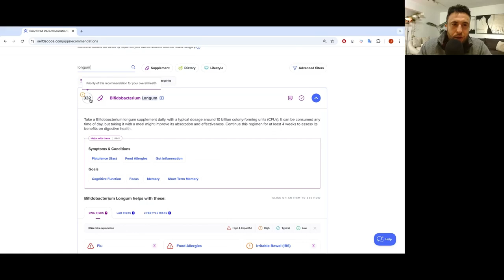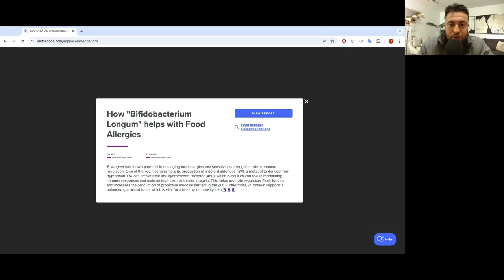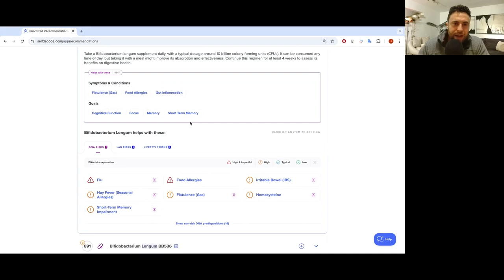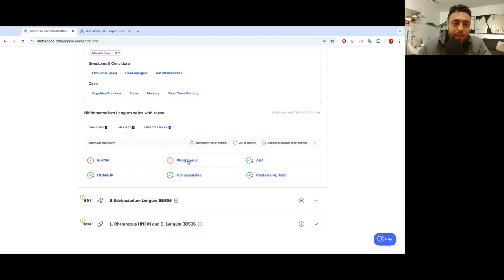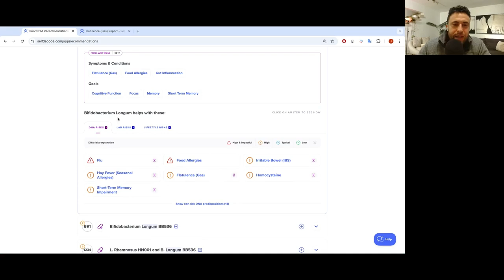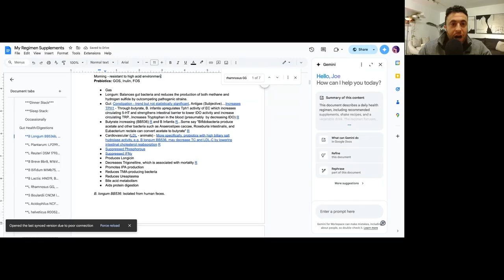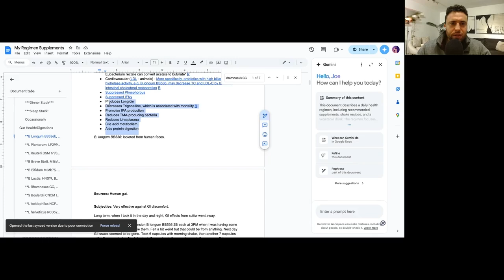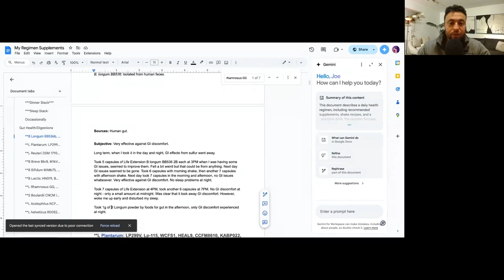Should You Take This? B. Longum – The Probiotic for Gut & Brain Health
In this episode of Should You Take This?, host Joe Cohen dives deep into one of his top three favorite probiotics—Bifidobacterium longum.

If you've struggled with bloating, digestion issues, or simply want to optimize your gut health, this probiotic might be a game-changer.

Joe shares his personal experience with B. longum, breaking down its effectiveness in reducing gas, improving digestion, and supporting overall health. He also explores the scientific research behind it, discussing its potential benefits for mood, immunity, and inflammation.

Tune in to learn whether B. longum is the right probiotic for you and how it fits into Joe’s biohacking regimen. Don't miss this insightful episode packed with actionable tips to enhance your well-being!